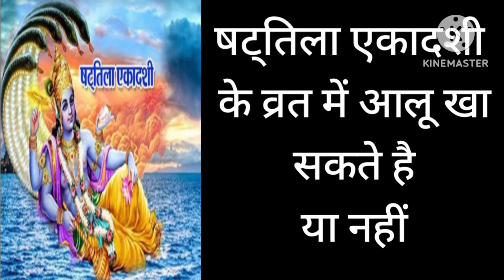एकादशी के व्रत में आलू खा सकते हैं या नहीं | Ekadashi ke vrat me aloo kha sakte hai ya nahi